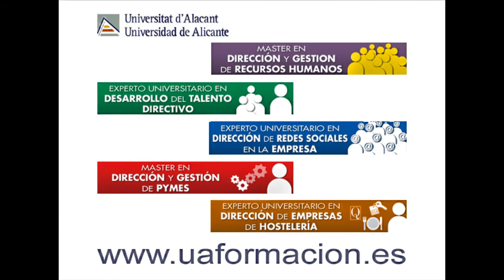Faus Olmos Grau | Profesor Máster en Dirección y Gestión de PYMES | Universidad de Alicante